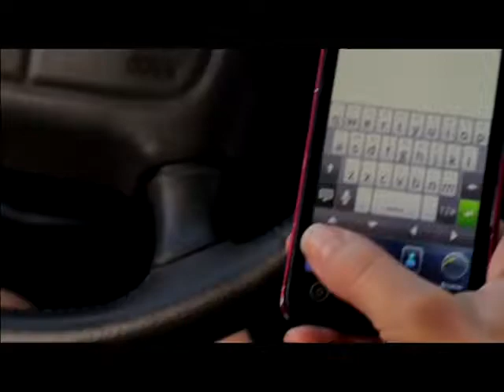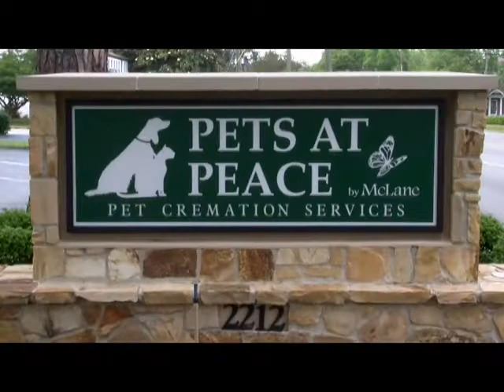NEWS Valdosta for 5-20-14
An inside look at the city of Valdosta, GA through the eyes of its University.